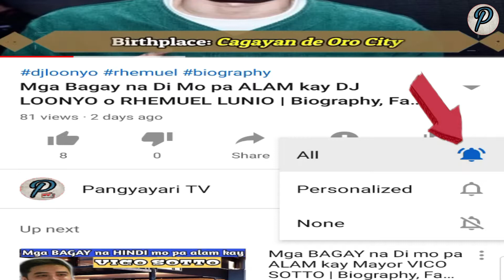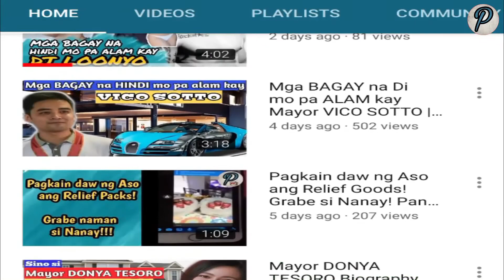Hayop na Nahulog sa Manhole Nang Malinis ay Nagulat ang mga Tao sa Kanilang Nadiskubre! | PANGYAYARI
Kamusta mga Katropa? Narito na naman ang isang video an handog namin sa inyo.